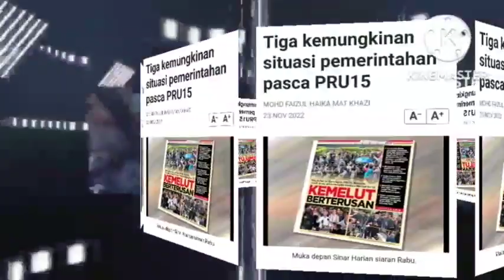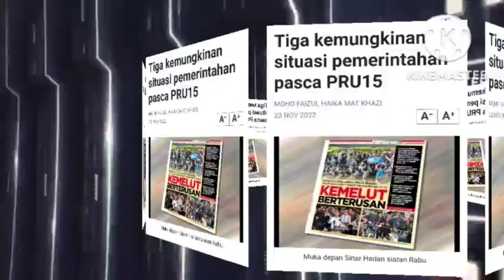PH❤️BN! KEJUTAN BESAR KEMUNGKINAN BERLAKU DALAM SEJARAH BAHARU POLITIK MALAYSIA!?